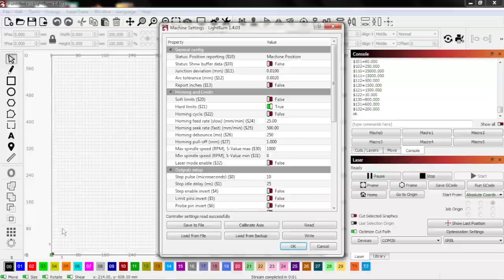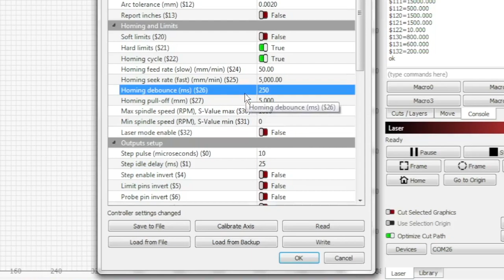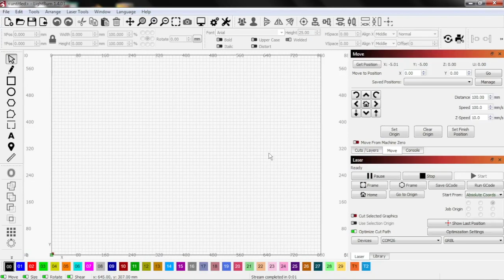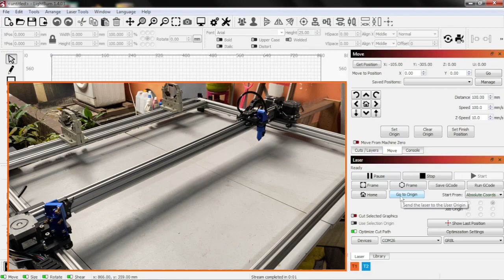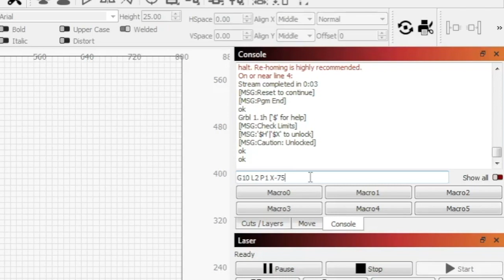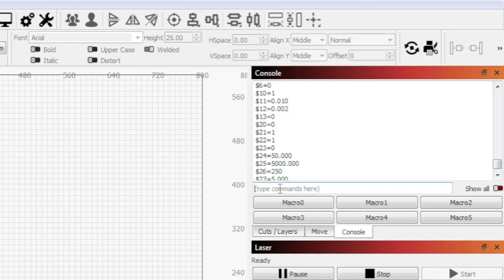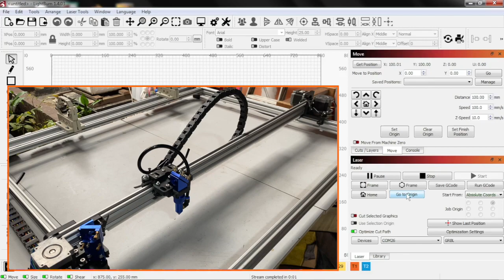Part7 DIY CNC Laser CO2: Setting GRBL Homing Cycle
Posisi Home adalah titik referensi koordinat mesin yang bersifat statis. Untuk menentukan titik ini maka dilakukan proses homing cycle. Di video ini ditunjukan cara melakukan setting homing cycle untuk kontroler CNC berbasis GRBL. Serta cara menambahkan offset agar area kerja cnc menjadi area koordinat positif.